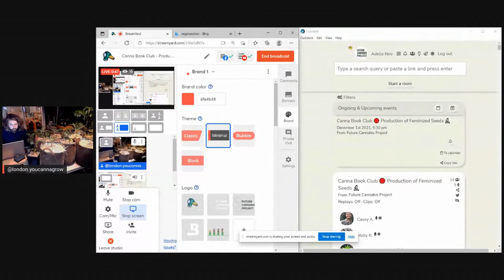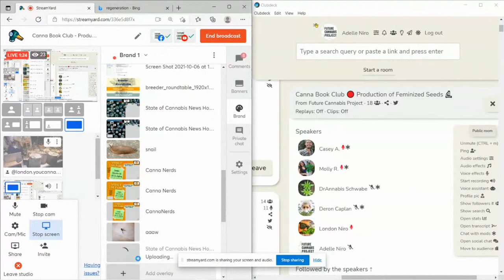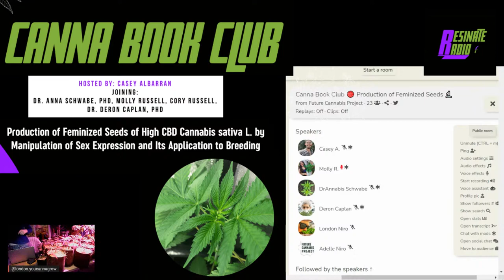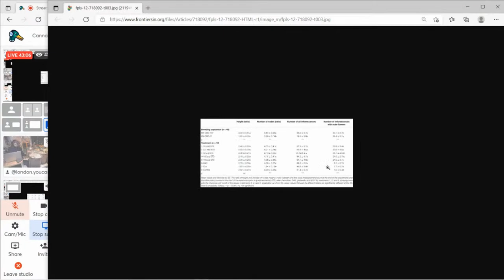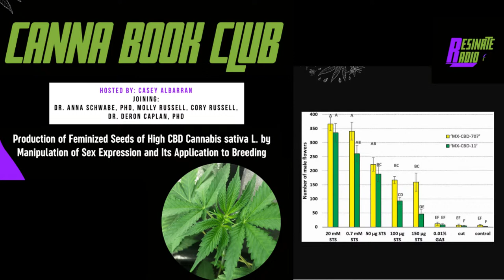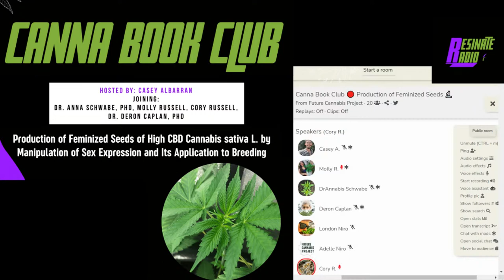Canna Book Club - Production Feminized High CBD Cannabis Seeds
THE CANNA BOOK CLUB -

for another amazing High Level Discussion on cannabis scientific papers.

 This week the team is discussing, "Prooduction of Feminized Seeds of High CBD Cannabis Sativa L. by Manipulation of Sex Expression, and Its Application to Breeder,"